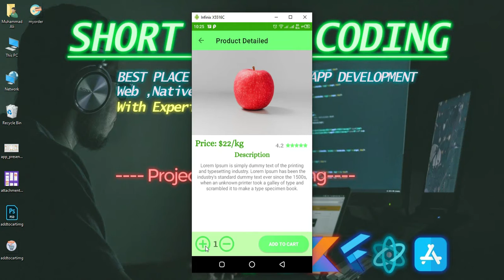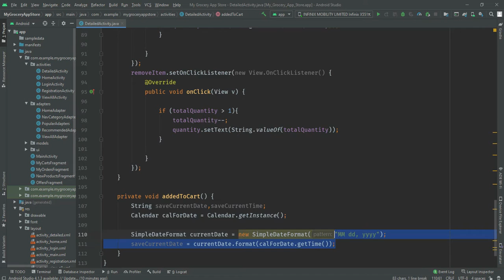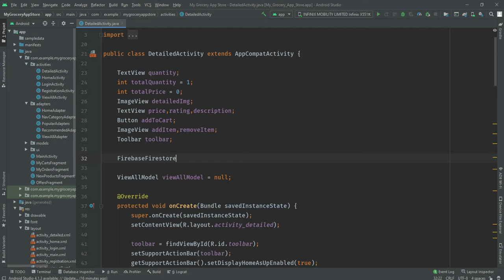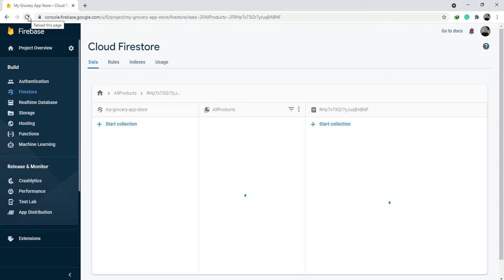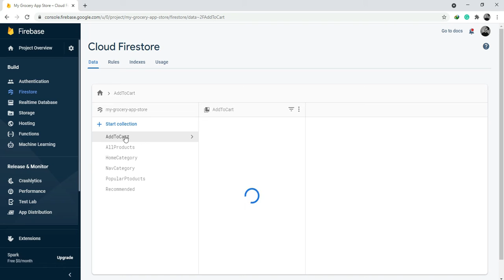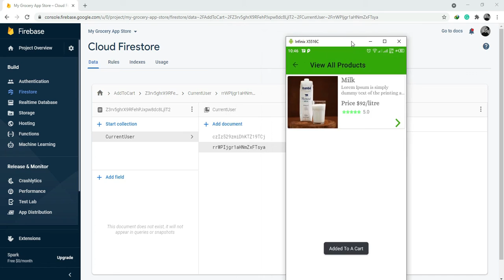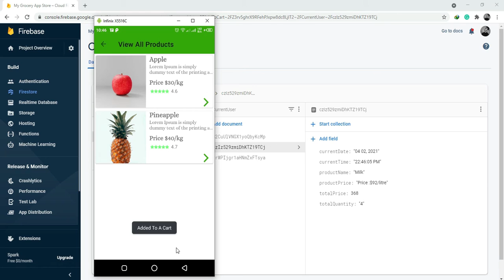Add To Cart In Android Studio | Firebase | How To Make Grocery App In Android Studio |Java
Assalamu Alaikum Hello! everyone in this video will make a navigation drawer for our  Own Grocery eCommerce app in android studio using java language.